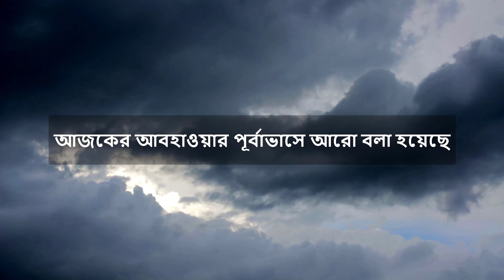আবহাওয়ার খবর আজকের সরাসরি বাংলাদেশ | Abhawa News Bangladesh Today | Total Weather News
আবহাওয়ার খবর আজকের সরাসরি বাংলাদেশ ৯ সেপ্টেম্বর ২০২৪ | Abhawa News Bangladesh Today | Total Weather News

প্রতিদিন বাংলাদেশ আবহাওয়া অধিদপ্তর থেকে পাওয়া সকল খবর পেতে আমাদের চ্যানেলের সাথেই থাকুন, ধন্যবাদ।